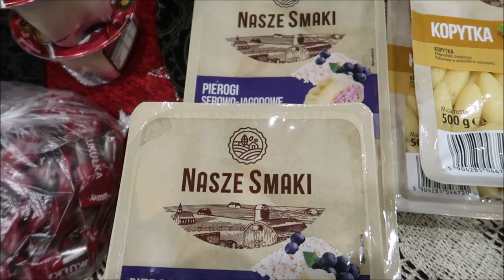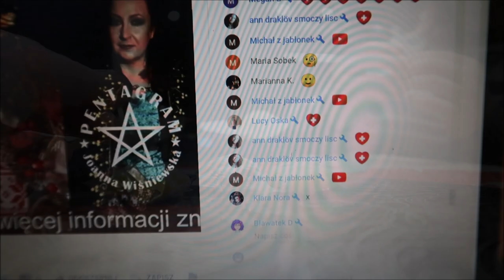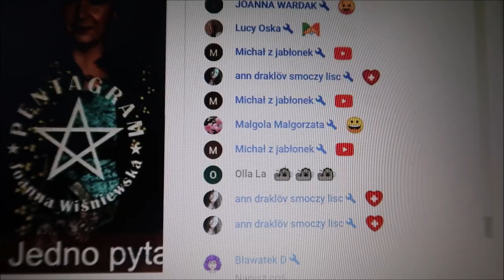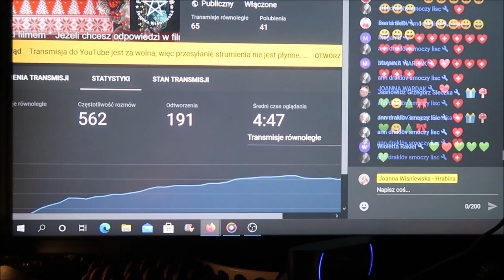Vlogmas 2020 dzień #9